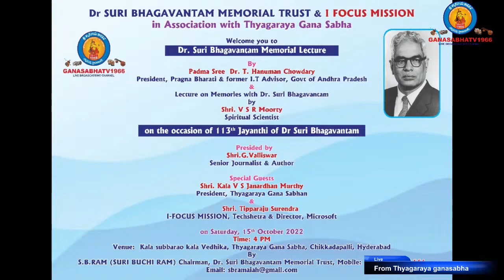Dr Suri Bhagavantam Jayanthi | Dr Suri Bhagavantam Memoral Trust & I Focus Mission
Dr Suri Bhagavantam 113rd birthday celebrations event at Tyagaraya gnana sabha